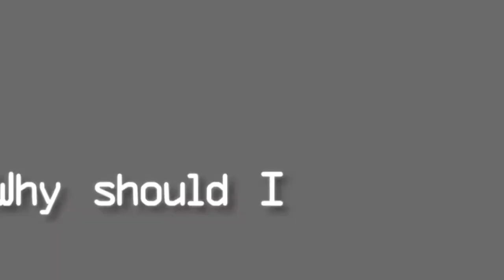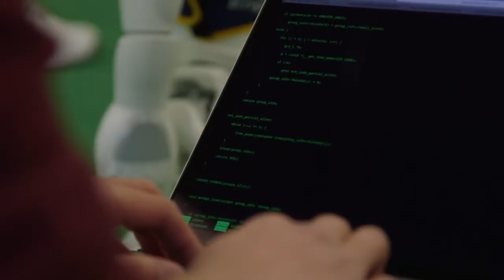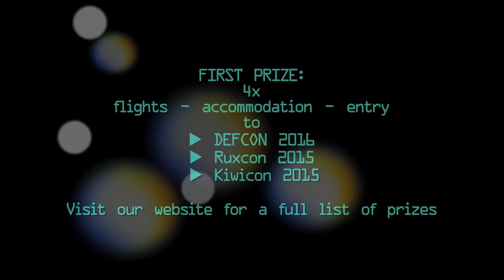Cyber Security Challenge 2015